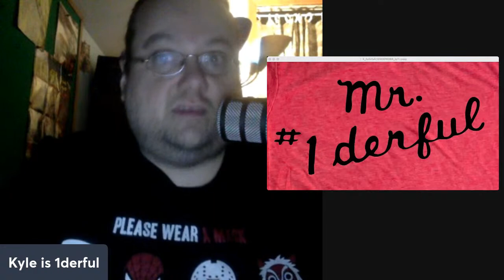NJPW Backstage Comments - July 3 2022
Very Important things are said regarding AEW & WWE plus G1 Climax 32

New Japan Road night 6 - Pro Wrestling - Promos & Interviews - Forbidden Door - AEW - WWE NXT - Review - Recap - Press Conference -

Great Bash Heel (Togi Makabe & Tomoaki Honma) defeat Ryohei Oiwa & Tiger Mask (10:53)

Suzuki-gun (El Desperado, Minoru Suzuki & Yoshinobu Kanemaru) defeat Hiroyoshi Tenzan, Kosei Fujita & Master Wato (9:56)

United Empire (Aaron Henare & Great-O-Khan) defeat Los Ingobernables de Japon (BUSHI & Hiromu Takahashi) (10:38)

Los Ingobernables de Japon (SANADA, Shingo Takagi & Tetsuya Naito) defeat Clark Connors, The DKC & Yuji Nagata (12:02)

House Of Torture (Dick Togo, EVIL & Yujiro Takahashi) defeat CHAOS (Hirooki Goto, Toru Yano & YOSHI-HASHI) (10:45)

CHAOS (Kazuchika Okada & Tomohiro Ishii) defeat Suzuki-gun (Taichi & TAKA Michinoku) (11:11)

Alex Zayne, Hiroshi Tanahashi & KUSHIDA defeat BULLET CLUB (Gedo, KENTA & Taiji Ishimori) (12:57)